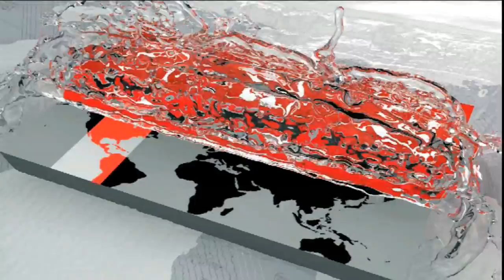বিএনপি থেকে নির্বাচন করলে কেন দল থেকে বহিষ্কার? -লাইভে দর্শকের প্রশ্ন | BD Political News | Somoy TV